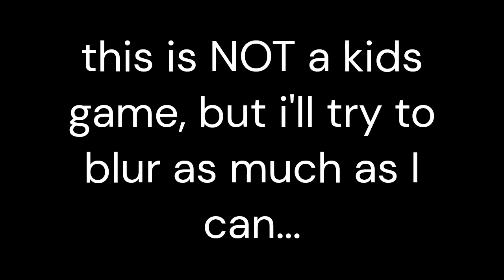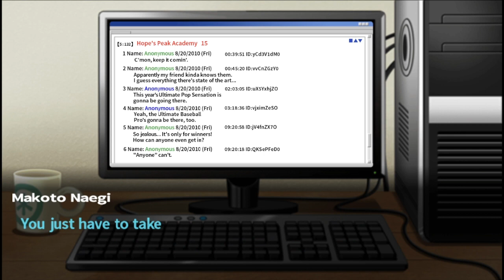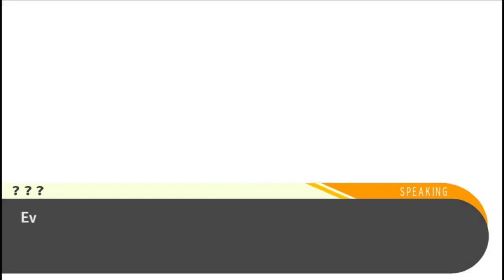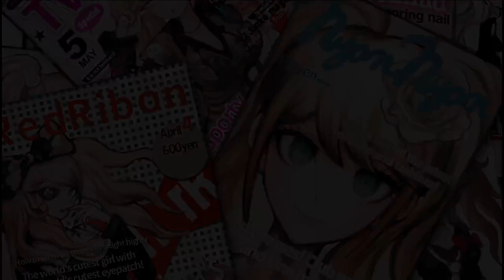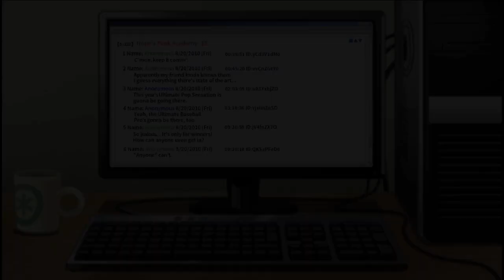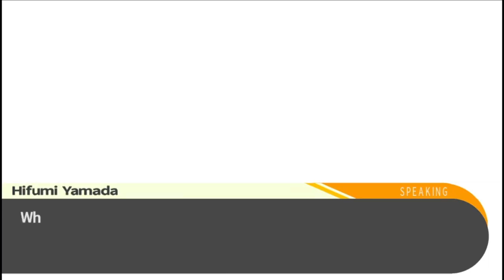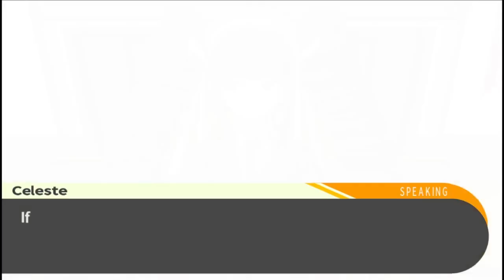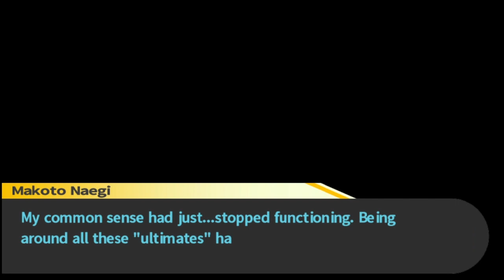AND SO IT BEGINS... | Danganronpa: Trigger Happy Havoc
today we played Danganronpa for the first time, now the longest video lmao-
Bijuu Mike, Game Grumps and Razzbowski played this without any issues, so I assume I won't have any issues either! (hopefully...) i love this game, great game, hopefully I'll be OKAY-ish at it! sorry i stumble over my words SO MUCH-